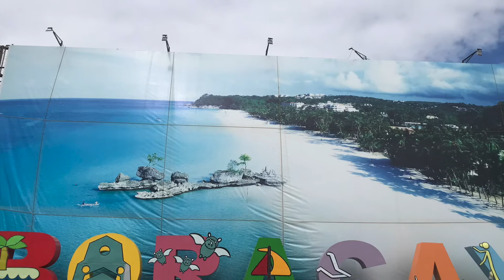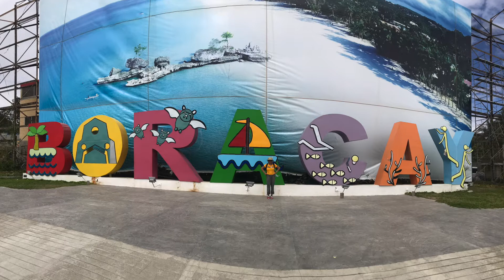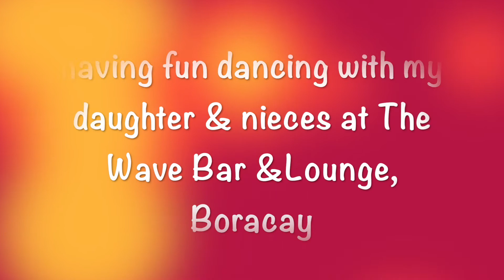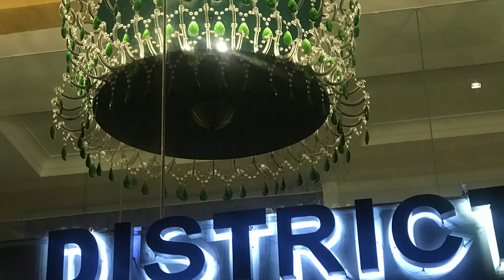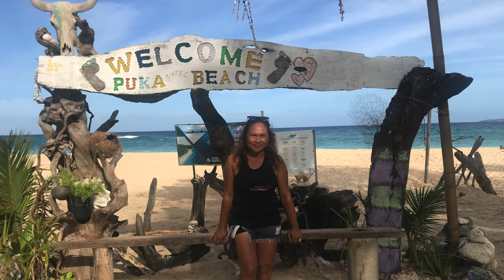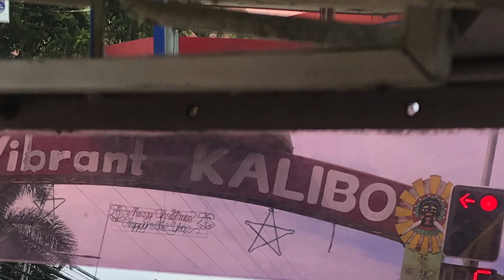BORACAY - My Daughter's 1st Philippines Visit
Boracay is a tropical island surrounded by stunning white sand beaches and clear blue waters located about just off the larger Philippines island of Panay.  Boracay is famous for its pristine white beaches, thrilling water activities and great nightlife experiences.

Our stay was very short since trying we are trying to maximize her stay in Philippines.. It was an eventful, fun and full of memories.